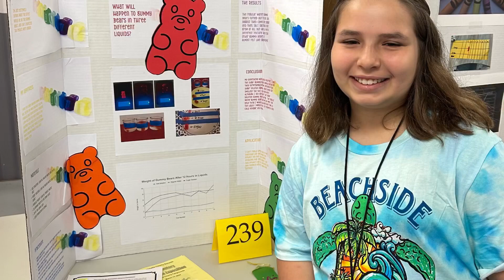March 19, 2024